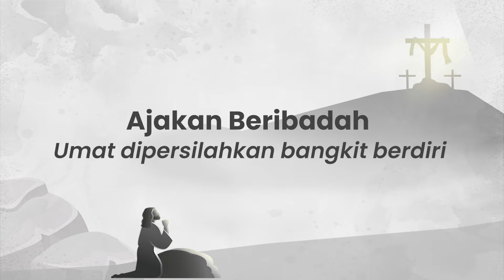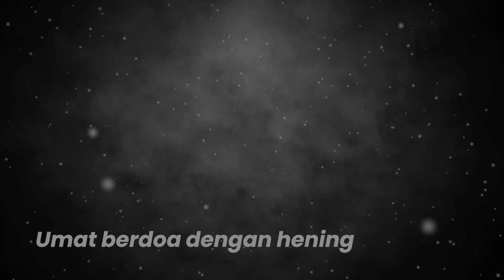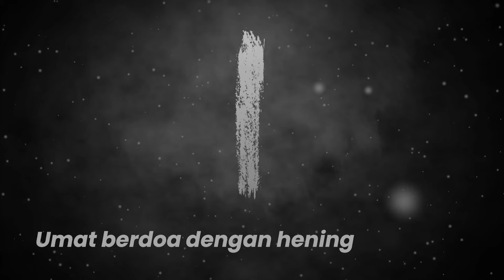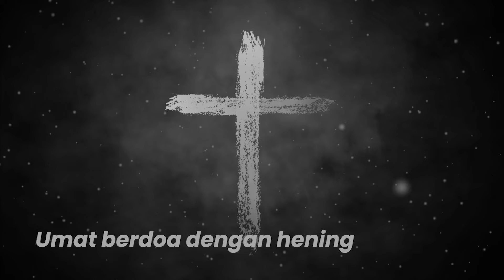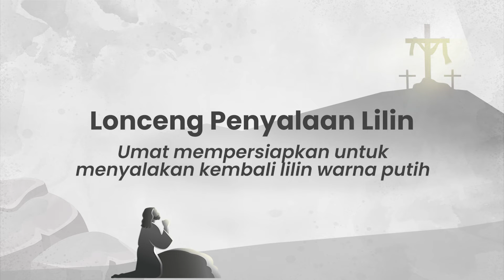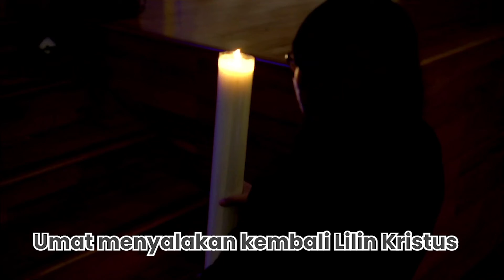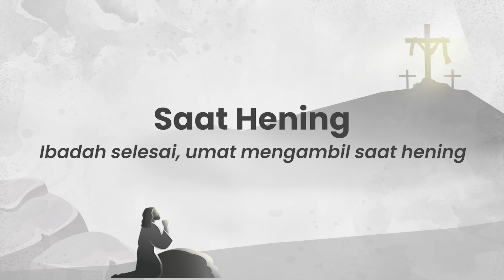Kebaktian Kamis Putih GKI Gading Serpong | Kamis, 14 April 2022 Pk. 19.00 WIB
Kebaktian Kamis Putih GKI Gading Serpong, Kamis, 14 April 2022 Pkl. 19.00 WIB

"Perenungan Tujuh Perkataan Salib"

Liturgos :
1. Pnt. Devina Erlin MInerva, S.Si.Teol.
2. Pnt. Kornelius Murdiyono
3. Ibu Wiwi Tumiwa

Prokantor : Calvary
Singer :
1. Fina Marini
2. Gamal
3. Kristi Yulianti Wijaya
4. Topas Kristian
5. Janti Karnoto

Pemusik :
1. Grace

Nyanyian Jemaat Minggu Ini:
1. PKJ 219 – Di Saat Ini Ku Angkat Tembang
2. KJ 366 – Ya Kasih Yang Merangkulku
3. Jesus Remember Me
4. NKB 90 – Yesus, Engkaulah Rajaku
5. Mazmur 22
6. NKB 147 – Bagai Rusa Berteriak
7. KJ 368 – Pada Kaki Salib-Mu
8. Ya Bagimu
9. KK 235 – Mari Lihatlah Hari Terkelam